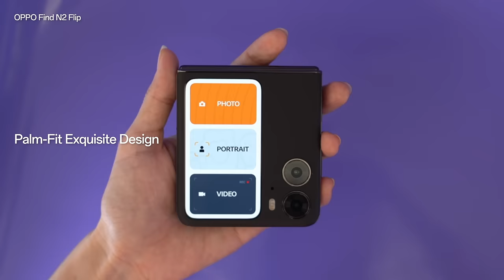OPPO Find N2 Flip | Unboxing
Join Morgan Oey and Tara Basro for the ultimate unboxing experience of the OPPO Find N2 Flip, the champion flip phone with a revolutionary Flexion Hinge. Be ready to elevate your flipping game with FlippingBetterWithOPPO and discover a whole new world with SeeMoreInASnap.